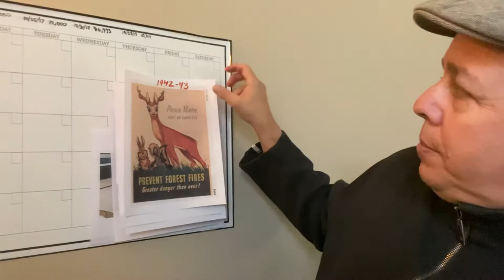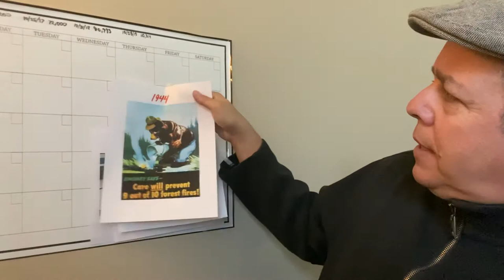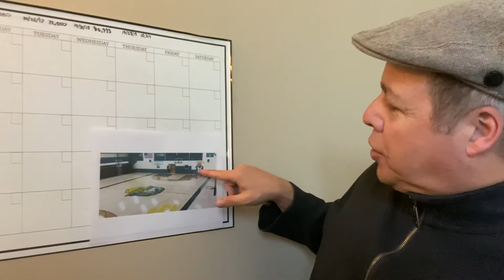Virtual Tour Guide: Smokey Bear and the HS Basketball Team from South Dakota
What connection is there between the U.S. Forest Service, Walt Disney, and a high school basketball team? Find out in today’s history lesson.